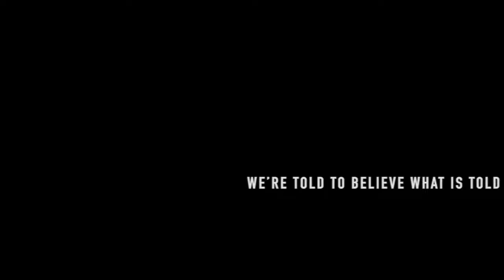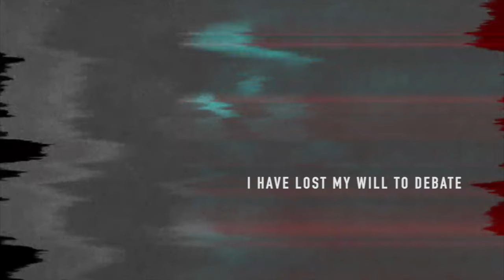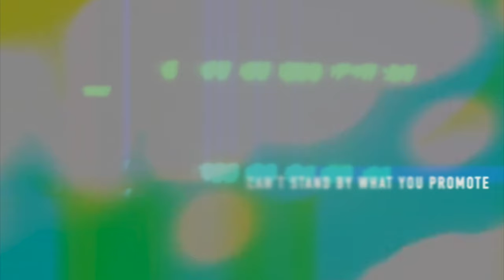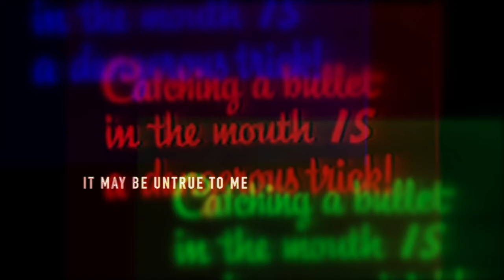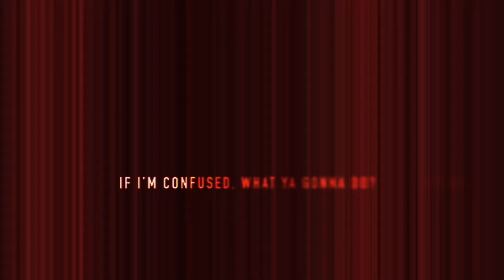The Banishment - "Right" ft. Tommy Victor - Official Lyric Video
From the album MACHINE AND BONE. | The Banishment is a collaboration between guitarist George Lynch (Lynch Mob, The End Machine, ex-Dokken), programmer & multi-instrumentalist Joe Haze, and artist/vocalist Devix Szell.

Credits:
Tommy Victor - Vocals
Lynch - Guitar
Haze - programming, various instruments
DieTrich Thrall - bass

“Machine And Bone” Tracklisting:
1. Reaction
2. Max Pain ft. Richard Patrick
3. Right ft. Tommy Victor
4. Lost Horizon
5. The Dread ft. Jason Charles Miller
6. Reunion
7. Terra Nullius
8. Got What You Wanted
9. Terror ft. Tommy Victor
10. Machine And Bone